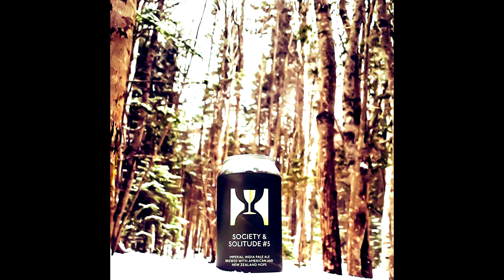Craft=Beer review 37 Collective Arts Brewing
EP 37 Radio The Mothership Imperial IPA from Collective Arts Brewing!
It's not hard to spot one of their cans on the shelf, crazy artwork everytime and this one was no exception. Weird but nice!
Watch the video to find out how nottobeanasshole with imperial ipas.
Don't feel like watching it on facebook, catch it on youtube!
Again this would not be possible without any of my lovely sponsors and supporters.
Au Bootlegger
Bass Attack Fishing
Jym Line Glassware
Ça Reste Dans La Cave
Brin d'jasette Podcast  par ce que j'taime!
BO-STYLE Decor Inc.
Nathan Dimitroff
Song on the can is from Wolf Parade , You' re Dreaming